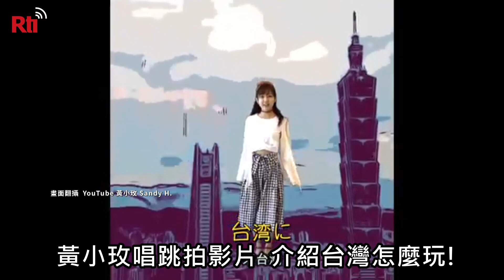台灣之美！日語唱跳介紹台灣風光【央廣新聞】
台灣哪裡好玩，台灣女孩黃小玫推出日語音樂影短片「我們在台灣見吧」，又唱又跳，用日語介紹台灣景點美食，還有生活習慣譬如搭捷運電扶梯要靠右等等，受到熱烈迴響，4天內超過5萬人點閱，連旅日棒球明星陽岱剛都說讚。